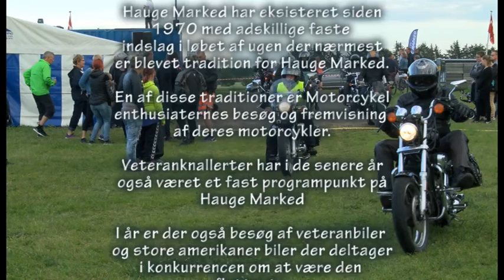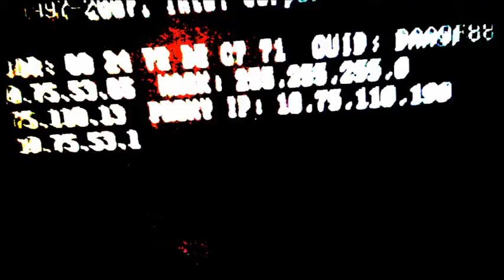Sommerfest i Hauge (del 1)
Vi er taget til Sommerfest i Hauge.